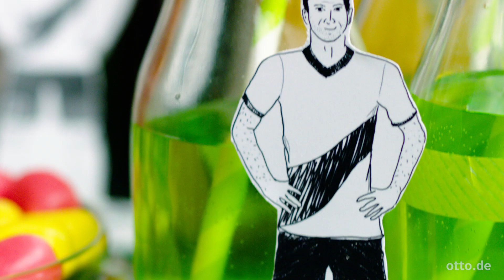Special – WM-Wohnzimmer einrichten | Roombeez – powered by OTTO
Sommer, Sonne Fußball gucken – mit OTTO NOW kannst du deinen WM-Traum wahr machen. Ich zeige dir, wie du dein Wohnzimmer mit Technik-Mietgeräten in ein kleines Fan-Quartier verwandelst. Lass die WM-Party beginnen!

NOCH MEHR ROOMBEEZ